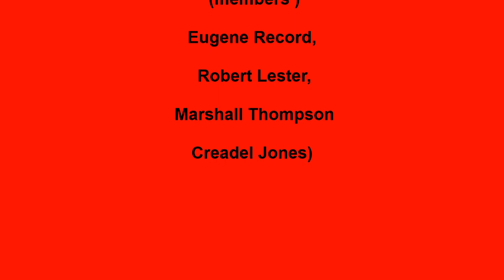HI LITES YOU DID THAT TO ME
THE HI-LITES SOUL GROUP, YOU DID THAT TO ME, SOUL HARMONY, POPCORN, SWEET SOUL, SOUL MUSIC GENRE